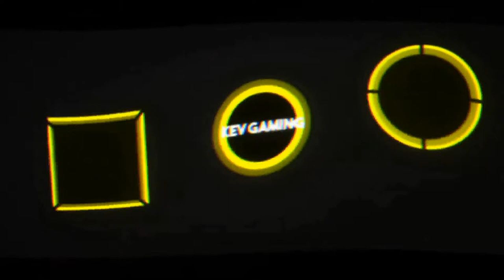Let's Play inFAMOUS Second Son #46 Der Angriff auf Uptown Teil 1